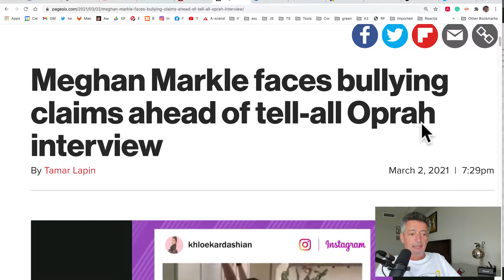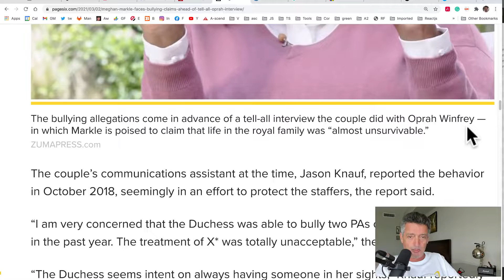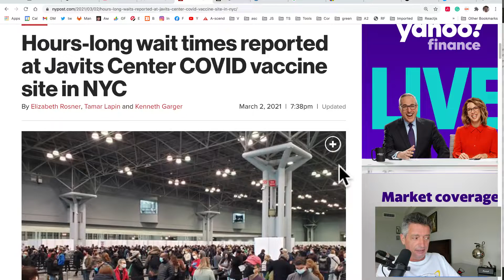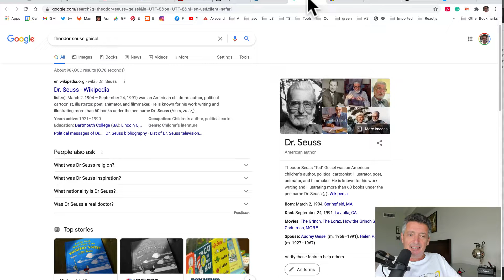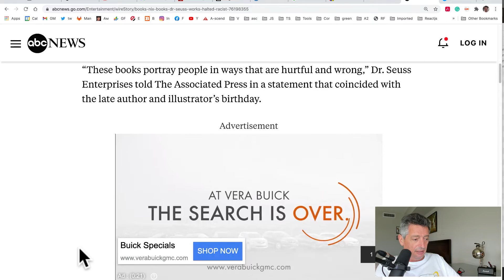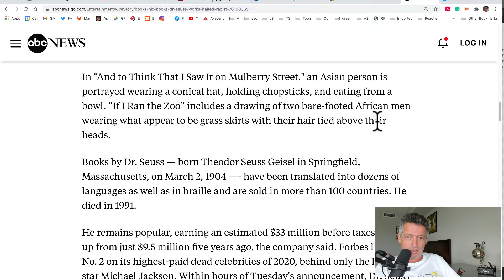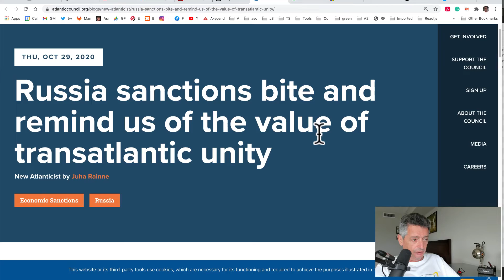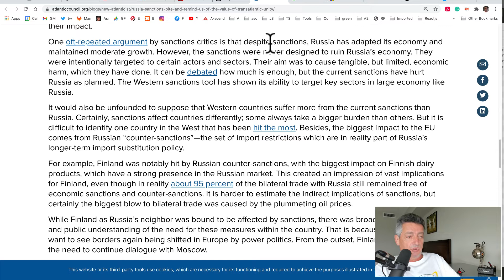#546 Мы начинаем снимать маски!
00:00 И где сегодняшнее видео?
02:00 Куда я смотрю
02:50 Как в Америке относятся к Гари и Меган
07:10 Как произноситя Xerox
12:10 Четыре штата снимают маски с 10 марта
14:43 Вакцинация ширится и процветает
16:15 Отменили 6 детских книжек
28:05 Об эффективности санкций
32:35 Пляжные языки